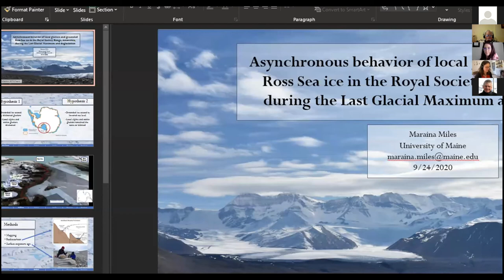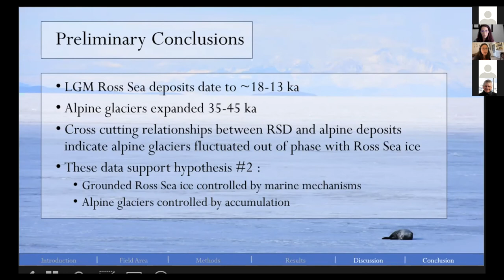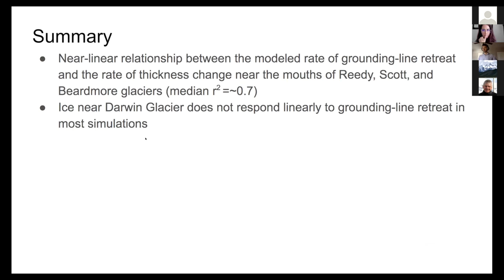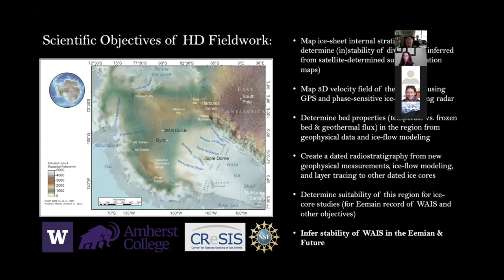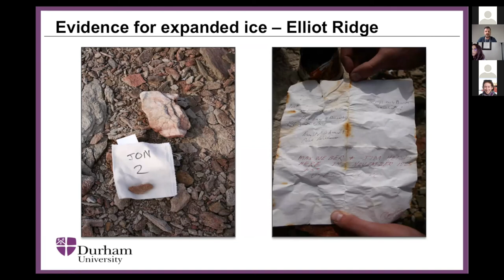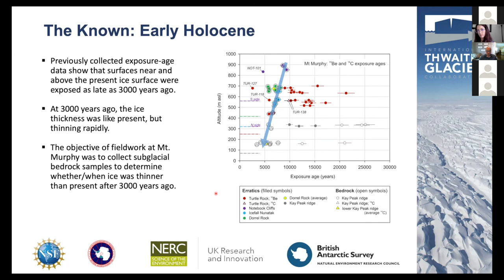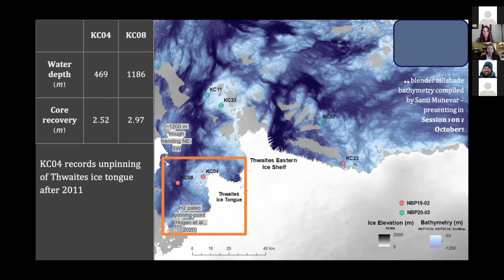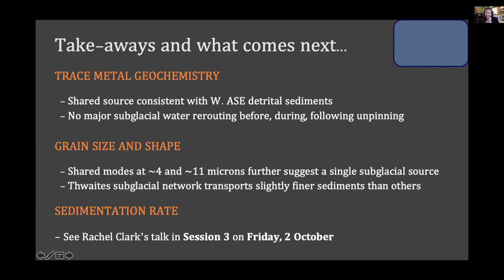WAIS Workshop 2020: Session 4 - Past Records of Changes and Processes 2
WAIS Workshop 2020
Session 4: Past Records of Changes and Processes 2

Conveners:
Lindsay Prothro, Texas A&M University-Corpus Christi
Claus-Dieter Hillenbrand, British Antarctic Survey

Speakers:
Maraina Miles, University of Maine
Trevor Hillebrand, Los Alamos National Laboratory
Knut Christianson, University of Washington
David Small, Durham University
Brent Goehring, Tulane University
Alie Lepp, University of Virginia

Virtual Session

and view 2020 Virtual Science Session Agenda